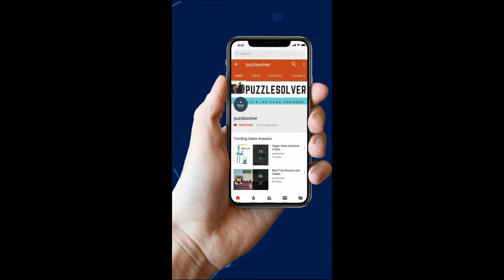Amaze Level 1202 Wakthrough